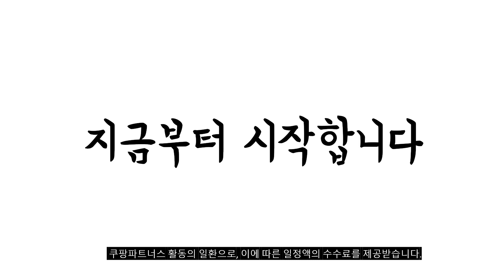2024년 마사지의자 판매 추천순위 BEST10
❤️❤️❤️ 마사지의자 구매 가격 평점 리뷰 정리해 봤어요! ❤️❤️❤️
[00:06]
10위. 제스파 안락 의자 혼합색상 [41,650원]

[00:11]
9위. 게으른 소파 다다미 침실 베란다 기숙사 작은 [61,180원]

[00:17]
8위. 제스파 컴포르테 안마의자 + 전용 러그 세트 [1,510,500원]

[00:22]
7위. 브루노 스트레칭 안마 매트 온열 BMT-2218 [109,000원]

[00:28]
6위. 메디니스 밸런스본 골반 좌식 안마의자 MDM-370 그레이 [130,230원]

[00:33]
5위. 스마텍스 차량용 온열 마사지 쿠션 NE-06 + [26,900원]

[00:39]
4위. 제스파 비트 파워 태핑 두드림 안마의자 의자형 [189,000원]

[00:44]
3위. 제스파 컴포르테 안마의자 + 전용 러그 세트 [1,510,500원]

[00:50]
2위. 휴테크 컴마 안마의자 방문설치 HT-N06B 브라운 [1,130,500원]

[00:55]
1위. 다용도 원형 의자 YBS-3003 블랙 [38,000원]